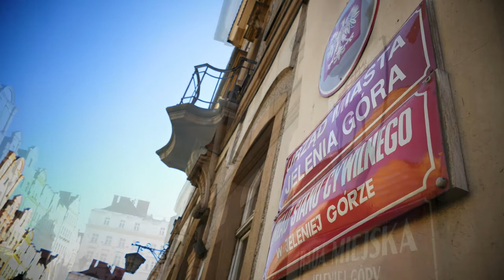Szklarska Poręba 2015